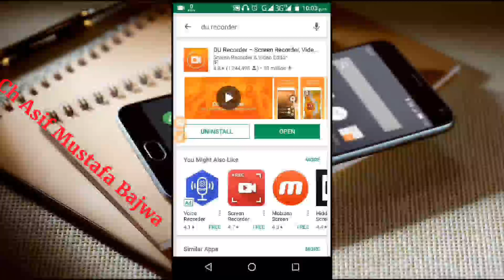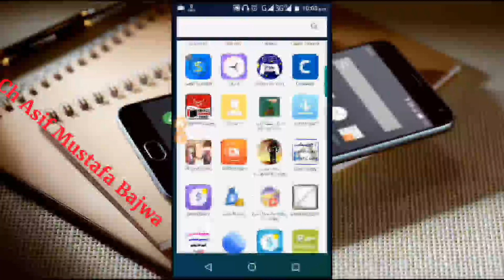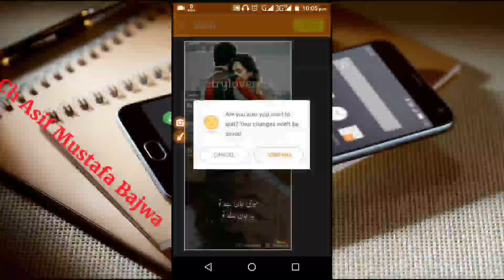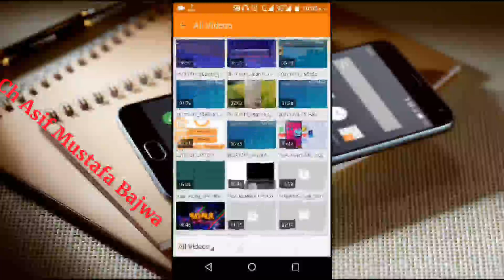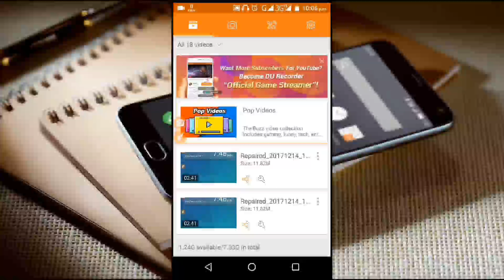How to record mobile phone secrean in [Urdu and Hindi]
Screen recorder for Android mobile best video.(Urdu and Hindi)